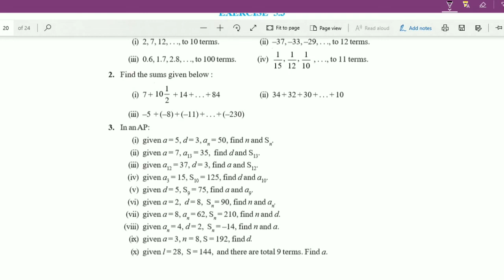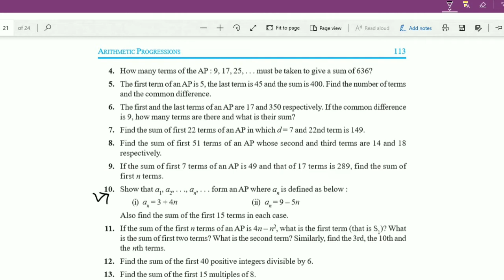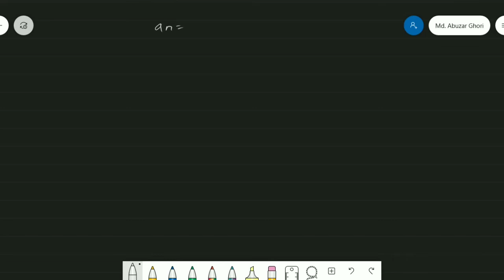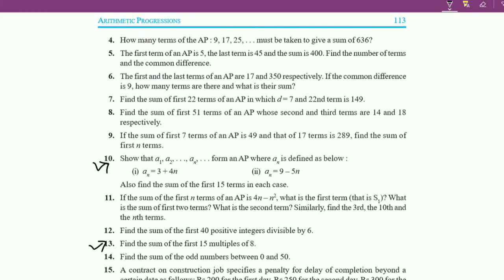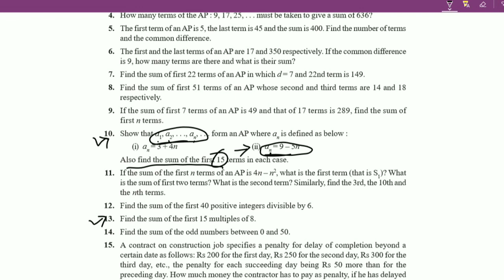Maths Crash Course Class MP Board 10th 2020 #10